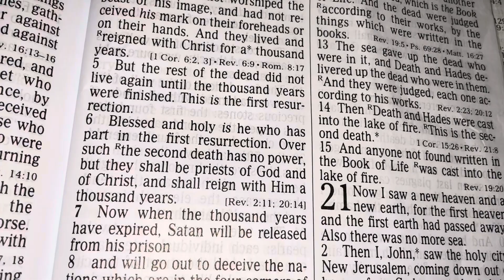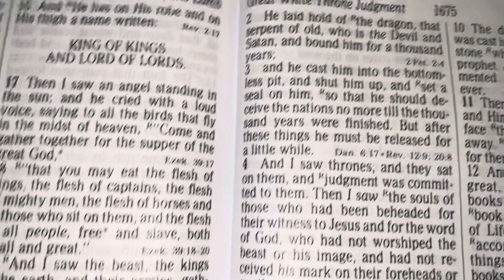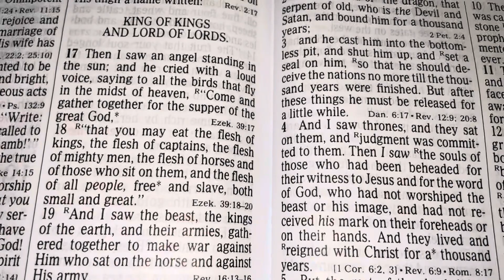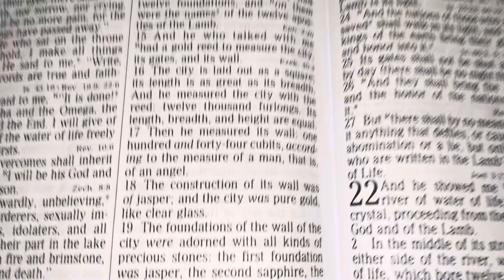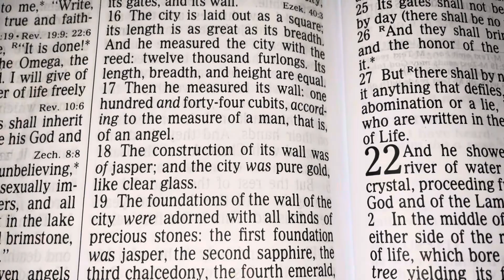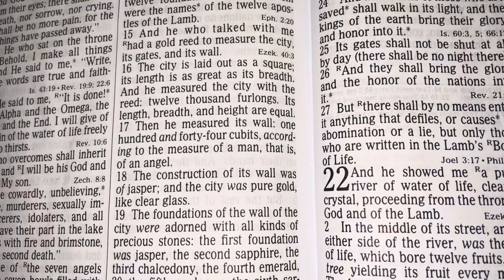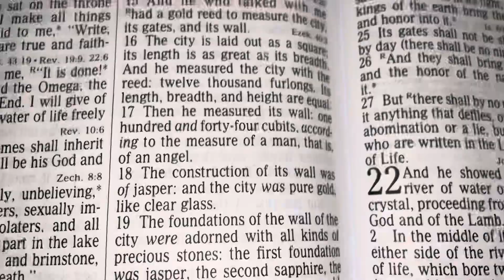REVELATION Chapter 21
The New Jerusalem